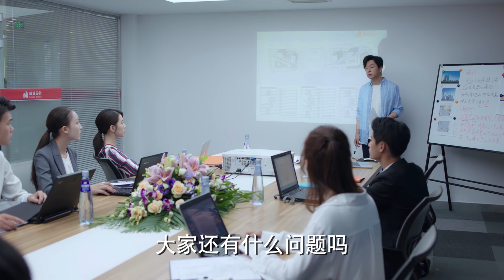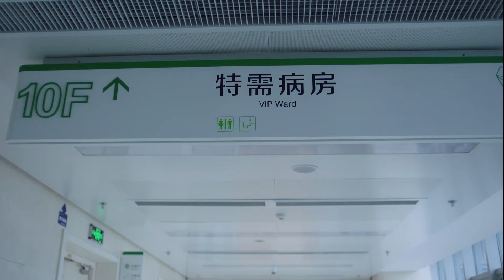【搶先看】《破产妈咪/Bankrupt Mommy》22：妈咪失业破产又怀孕，看他们如何打脸逆袭| 《白夜追凶》主演潘粤明 《夏洛特烦恼》主演马丽